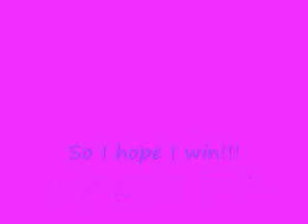WebkinzLover93's Huge Raffle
I would like to enter